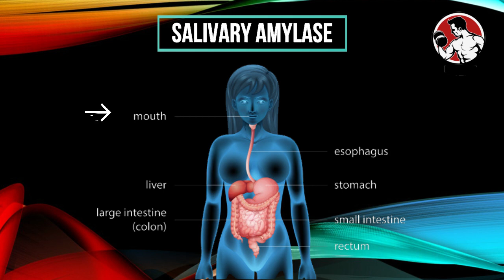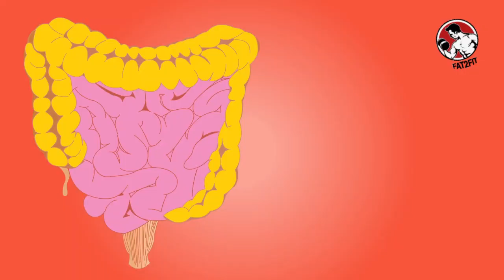Free Course on Nutrition & Health in Hindi - Carbohydrate Metabolism - Chapter #4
Free Course on Nutrition & Health in Hindi - Macros, Metabolism, Diet Strategies, Eating Disorders -  Carbohydrate Metabolism - Chapter #4

In this video we are going to talk about how carbohydrates are utilized in the human body. during aerobic and and anaerobic exercises. How is Carbohydrate broken down in the mouth and intestine. What happens when carbohydrate is completely broken down into glucose and the fate of Glucose.

Free Course on Nutrition & Health in Hindi